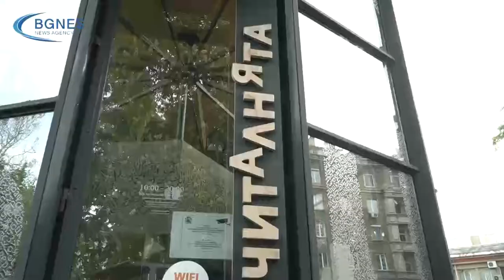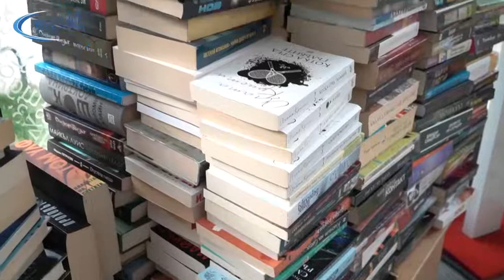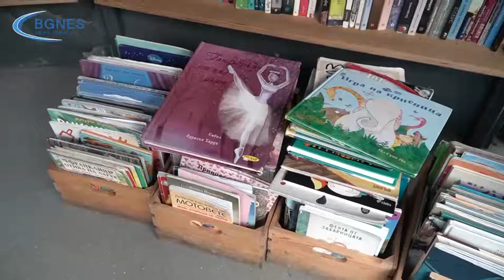читАлнЯта събира 2022 нови книги за библиотеките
Книжно предизвикателство отправят от Сдружение за градски читални по повод 24 май - да съберем заедно 2022 книги за българските библиотеки, предаде репортер на БГНЕС. Какво е това предизвикателството и защо то е ежегодно разказа Моника Чалъкова, която работи в инфоточка читАлнЯта. Мястото е в Градската градина на София. „читАлнЯта, както ние обичаме да казваме, е малкият диамант в центъра на София. Освен, че сградата прилича именно на този скъпоценен камък, тук се побират хиляди книги и много знание, и много хора са се привързали към това място и ни посещават най-редовно, за да си вземат книги. Това е библиотека", каза Моника пред БГНЕС. /БГНЕС